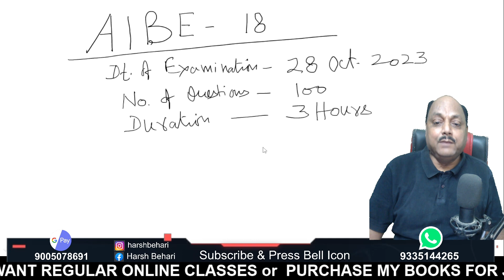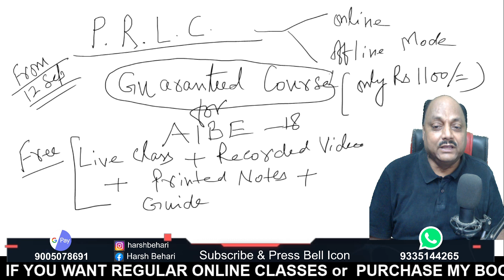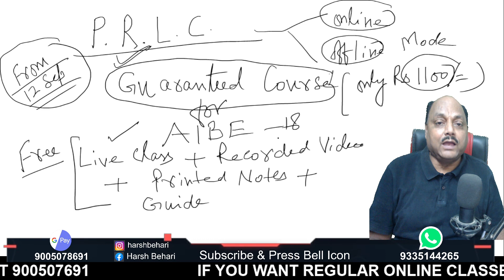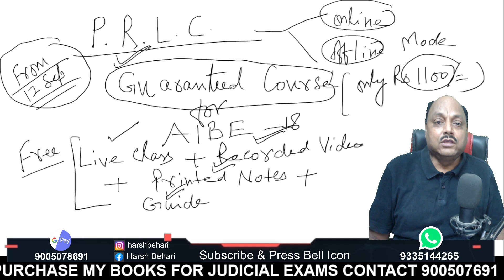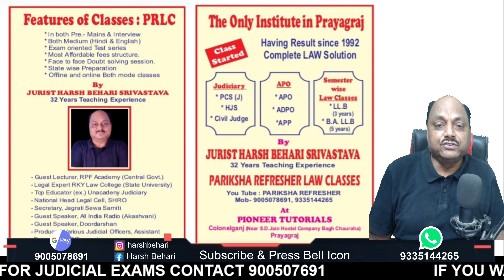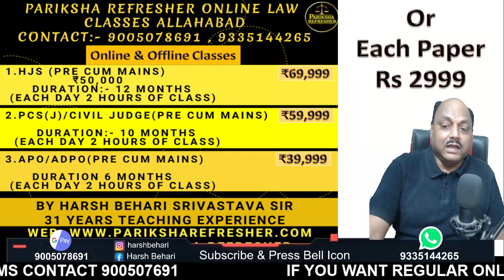AIBE 18 | Guarantied Batch | 100 % ज़रूर होंगे Qualify | AIBE Preparation | Pariksha Refresher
In this video you will get to know about AIBE 18 | Guarantied Batch | 100 % ज़रूर होंगे Qualify | AIBE Preparation | Pariksha Refresher By Harsh Behari Srivastava Sir who has 31 years of teaching experience.

-Law Coaching
-Class 11 or 12 legal studies
-Clat (legal)
-My handwritten legal books